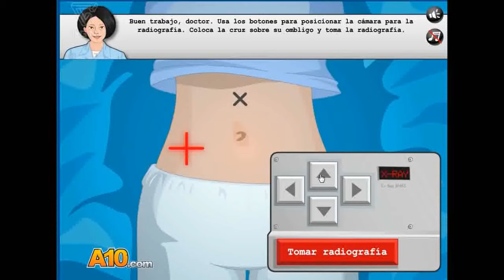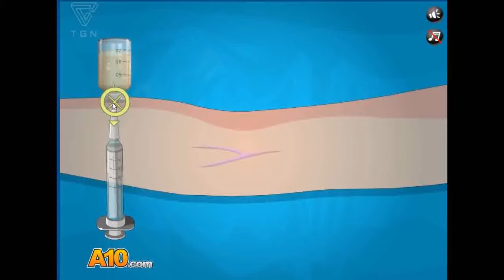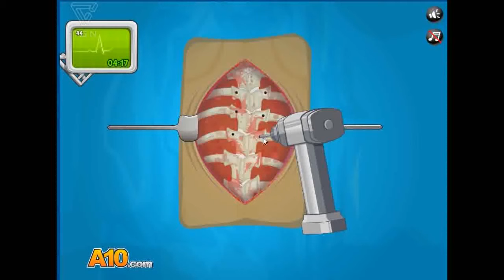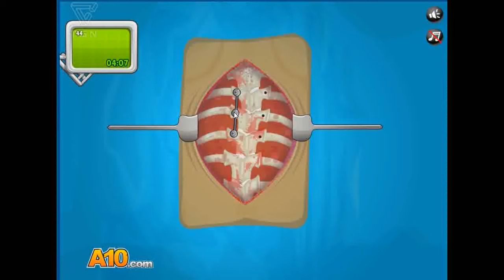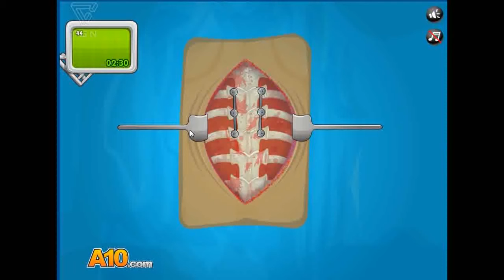OPERATE NOW | SCOLIOSIS SURGERY | DISPA86 #299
▬▬▬▬▬▬▬▬▬▬▬▬ஜ۩۞۩ஜ▬▬▬▬▬▬▬▬▬▬▬▬▬
▬▬▬▬▬▬▬▬▬▬▬▬ஜ۩۞۩ஜ▬▬▬▬▬▬▬▬▬▬▬▬▬
▶¿Cómo contactar conmigo?